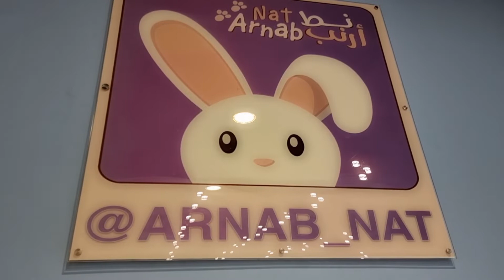riyadh pet shop arnab animals activity place for kids